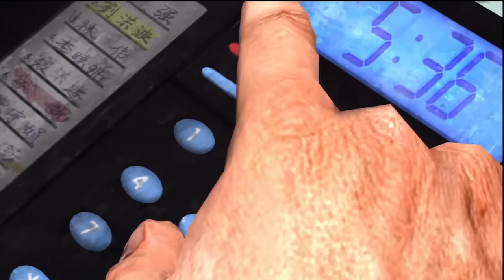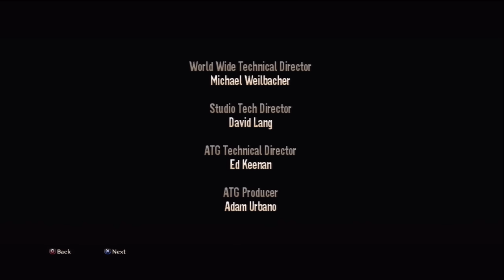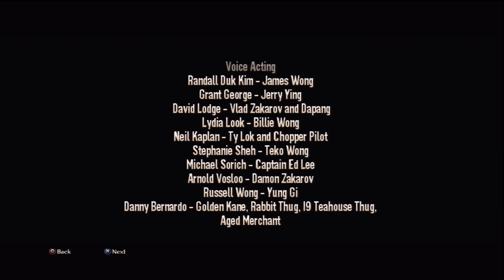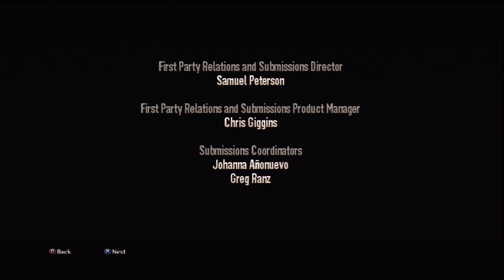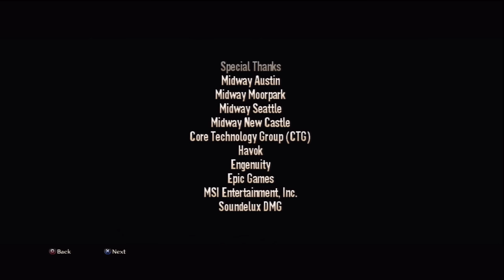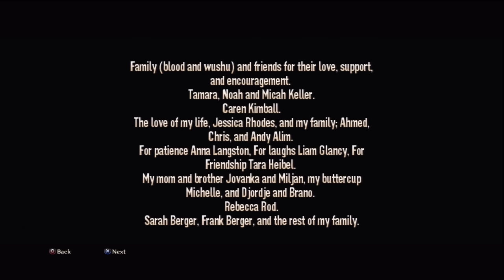Stranglehold Cutscenes (Game Movie) 2007